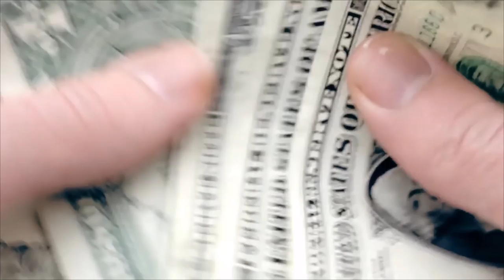Let's Play The Division - First Hour Ep 1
We take Tom Clancy's The Division for a spin on PC launch night. Things are a bit rocky but overall game is a good initial experience!

I'll be doing a full Division LP from the PVE Perspective.

After we'll do Darkzone content.